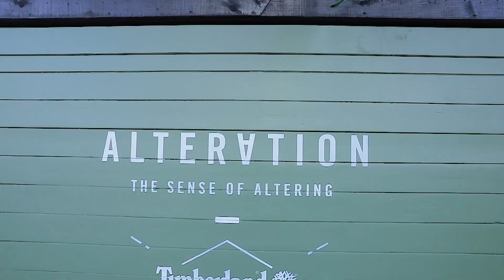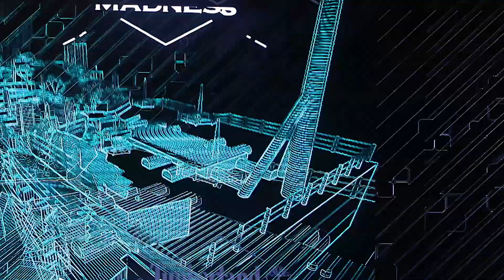【OH～鞋！】余文樂 親自講解 Timberland x MADNESS 聯名大作！居然還要送親筆簽名靴款！？ft.余文樂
繼 2017 年秋冬季的合作後，由余文樂主導的 MADNESS 再度聯手 Timberland ，以限量 (Limited Edition) 及主線系列 (Mainline Collection) 形式，推出「ALTERATION」聯名企劃，早前在上海的發表會上，我們也採訪到余文樂，由他親自講解這次聯名的設計理念與想法，COOL 也以消費者的心態來為大家開箱這次的 Timberland x MADNESS 啦！

特別感謝 先創國際 提供「Feiyu飛宇AK2000單眼相機三軸穩定器」協助拍攝

Editor_ EASON (IG-eason_footwear)

About CooLStyleTV
發跡於 1997 年的台灣街頭，是目前結合了實體雜誌 COOL 、網站 Cool-style.com 及電子商城 COOL BUY 的台灣潮流媒體，致力推廣文化藝術在華人地區深耕發酵，包括 街頭文化 Street Culture / 流行時尚 Fashion / 音樂 Music / 運動 Sports / 球鞋Sneakers / 娛樂 Entertainment / 生活風格 Life Style ，以獨到見解內容報導向大眾社會發聲，使潮流文化藝術在華人世界蓬勃向上。